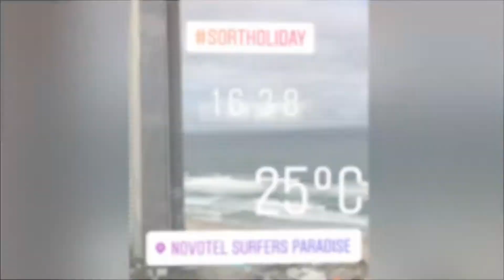Short family video for our holiday